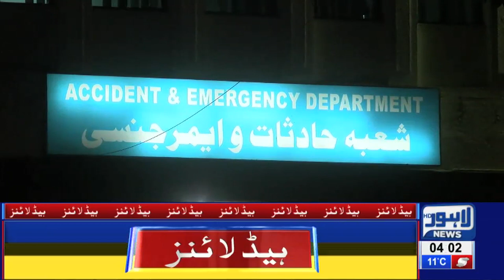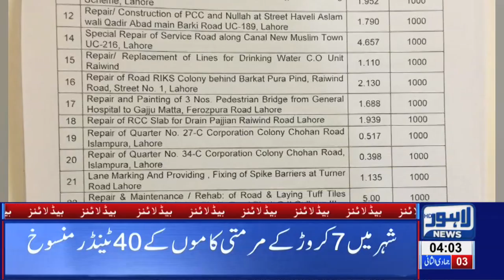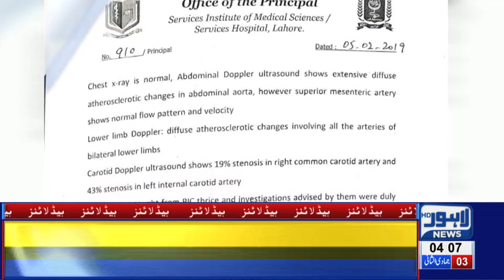04 AM Headlines Lahore News HD – 9th Feb 2019